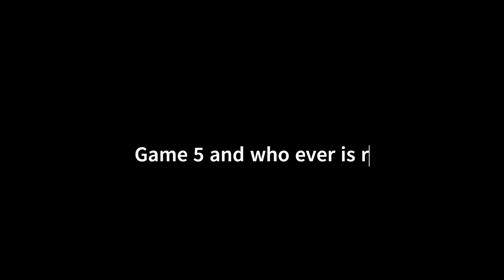I Go insane while playing with friends| Banana Shooter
Hey my Name is Rycon24 or Toby my channel is home to a bunch of things from game videos with me and my friends or even just me playing to music to how to make a dish this channel has been a dream of mine for awhile now so i hope you all enjoy the content and don't forget to subscribe